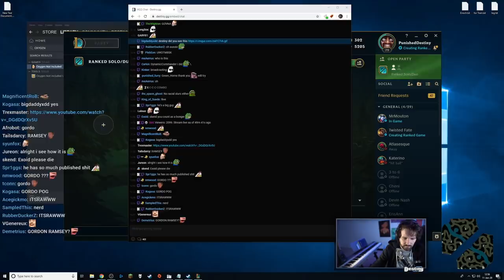Destiny's discussion with Economics Professor Dr. Gordon Menzies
Destiny has a discussion about economics, religion, beliefs & more with Dr. Gordon Menzies
Click▼

Follow Dr. Gordon Mezies
►HIS BOOK